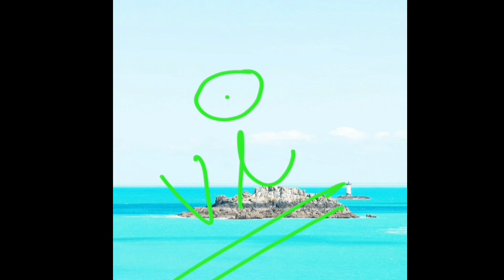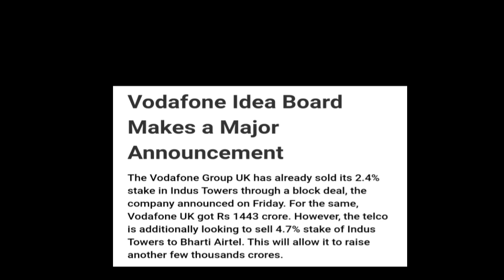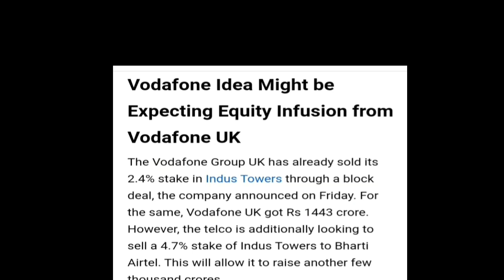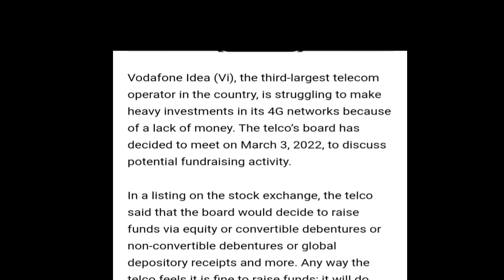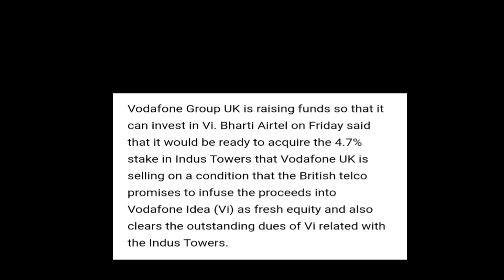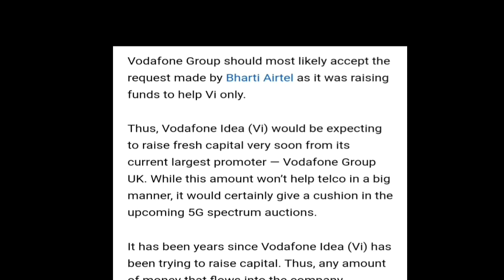Vodafone idea | 2.4 % की हिस्सेदारी बिक गई और 4.7% की हिस्सेदारी आज भी बिक सकती है